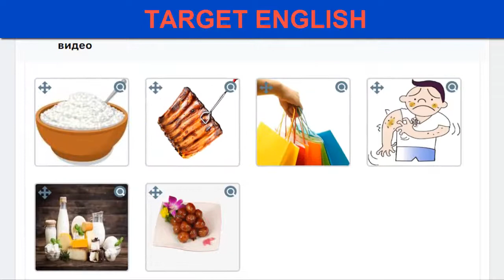Target English Online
Английский Вам просто необходим, если Вы любите путешествовать самостоятельно, хотите познакомиться с иностранцем или иностранкой :) или просто мечтаете чувствовать себя комфортно в разговоре с иностранцами.

С помощью видео-уроков английского языка наши студенты достигают результатов уже после 1 месяца занятий. Те, кто учит английский самостоятельно с нуля получают свободу общения уже через 3 мес обучения.
Вы хотите свободно разговаривать на английском и открывать перед собой новые возможности!
Переходите по ссылке, регистрируйтесь, занимайтесь с преподавателем и учитесь говорить на английском уже сейчас.

◆❤БЕСПЛАТНЫЕ УРОКИ АНГЛИЙСКОГО ЯЗЫКА!!!

❤Мы ПОМОЖЕМ ВАМ УЛУЧШИТЬ ЖИЗНЬ С ПОМОЩЬЮ ИЗУЧЕНИЯ АНГЛИЙСКОГО ЯЗЫКА! ДОВЕДЕМ ВАС ДО РЕЗУЛЬТАТА, ДО ВАШЕЙ ЦЕЛИ ВЫУЧИТЬ АНГЛИЙСКИЙ!
Уроки английского онлайн на  канале Target English АНГЛИЙСКИЙ ЯЗЫК ВИДЕО УРОКИ АНГЛИЙСКОГО

ПОПАВ К НАМ НА ВЕБИНАР, - ВАМ УЖЕ ПОВЕЗЛО БОЛЬШЕ ЧЕМ ДРУГИМ!!!

❤╠▬►Поделитесь этим эфиром, и будет Вам Счастье! :-)
КНОПКА «ПОДЕЛИТЬСЯ», НАХОДИТСЯ СРАЗУ ПОД ВИДЕО!!!

Станьте частью нашей большой Семьи и совершенствуйте свой уровень английского каждый Чт., в 20.00

targetenglish TargetEnglish

Twitter ЧИТАЙ МЕНЯ В ТВИТТЕР!

◆английский язык, видео уроки английского, английский с нуля, английский для детей
английские слова, английские фразы, разговорный английский, английский быстро
как запоминать английские слова, как выучить английский быстро
английский разговорник

╠▬►СМОТРИТЕ НАШИ ЛУЧШИЕ ВИДЕО!!!